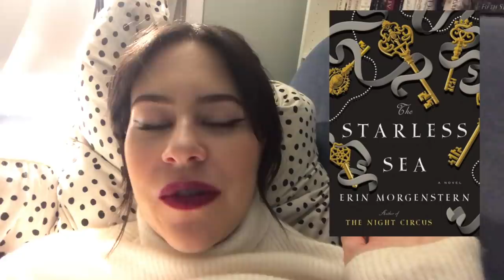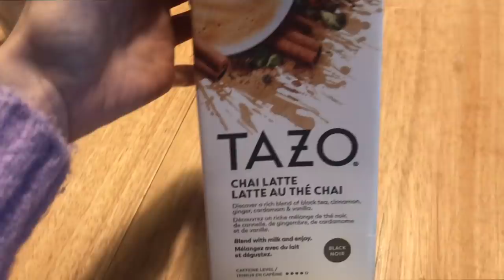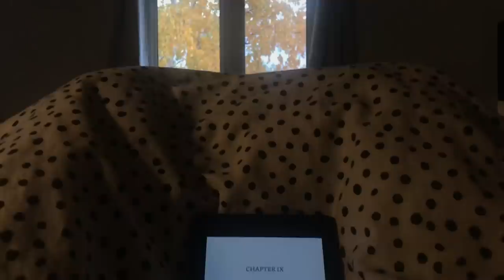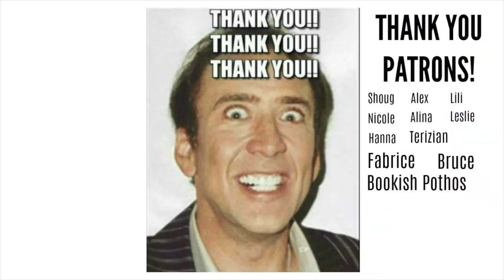Giving Popular Authors a Second Chance Reading Vlog 2020 || Books with Emily Fox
Reading vlog time! For this reading challenge, I decided to give a second chance to two popular authors I really didn't like for the first time around... I'll be reading The Starless Sea by Erin Morgenstern and To Sleep in a Sea of Stars by Christopher Paolini. Will I like these books?

Nude lipstick: Milani Matte Naked

Kat M
Andrassy Zsofi
Kim Patten
Lili O Varela
Shauna Marie
Linda Gonzales
Evgenia
Amanda Appel
Sarah A Schafer
Kari
Kaela Clifton
Ana Pinese
Abbie Day
Sandra Bertilsson
Terizian
Bookish Pothos
Franziska Weires
Amelia Kisling Harris
Réka Zsigrai
Micheal Sommers
Karen Champ
Freeman Fridie
Aura
Lauren Carpenter
Rebecca Villafane